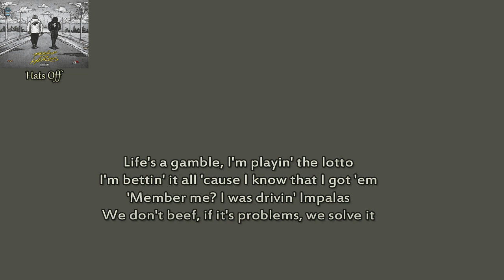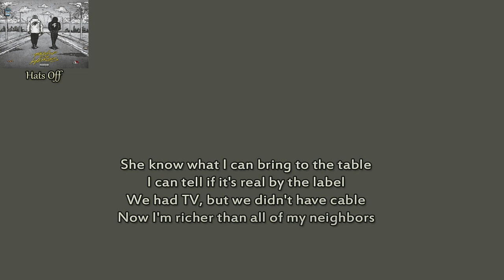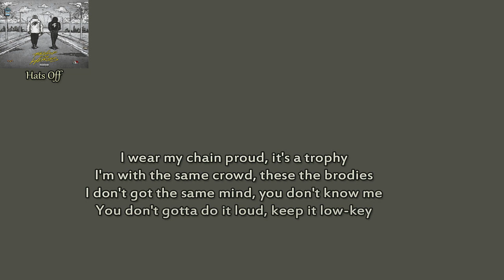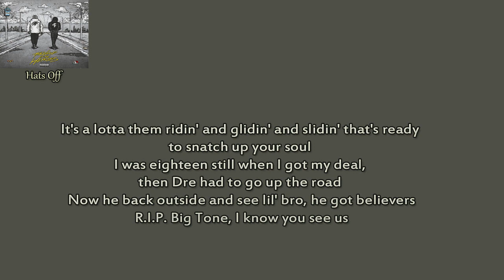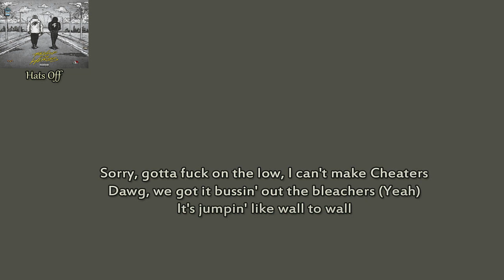Lil Baby & Lil Durk Feat. Travis Scott - Hats Off Lyrics & Meaning